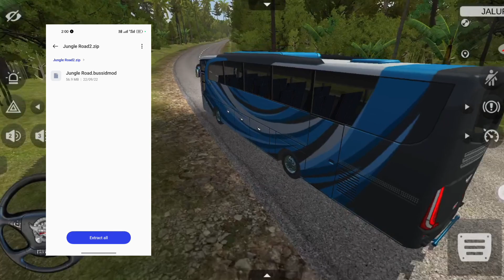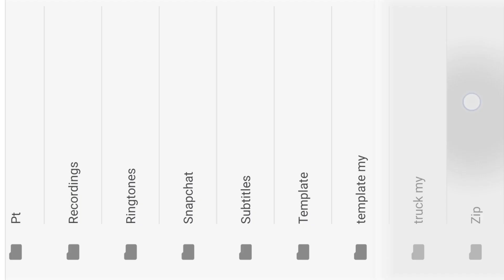Map Mod Bussid 3.7 - New TNJungle Road V2 Map Mod For Bus Simulator Indonesia IBussid Mod MapIBussid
Hello Guys,i am your host SADDAM and your watching type tech gaming support Channel.

Base: Maleo Bussid

Note These Also;

If You Have Any Problem With The Video Then

Your Queries Tag:
bus simulator indonesia map,
map mod for bus simulator indonesia,
mod map bussid 3.7,
mod map bussid 3.7.1,
mod bussid,
Mod bussid 3.7.1,
bussid map mod, map mod bussid 3.7.1,
map mod bussid 3.7,
new map mod for bus simulator indonesia, mod bussid bus,
bussid mod,
map mod,
new mod bussid,
graphics mod bussid,
obb mod bussid,
plazzugaming
type tech gaming support,